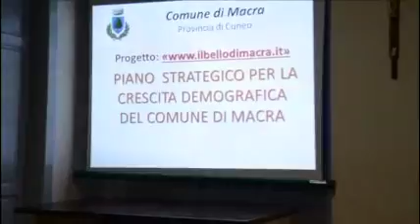il lbello di macra DSC 2123 Piccola